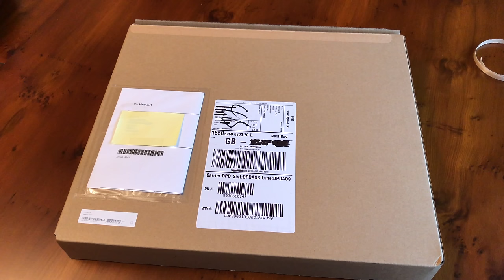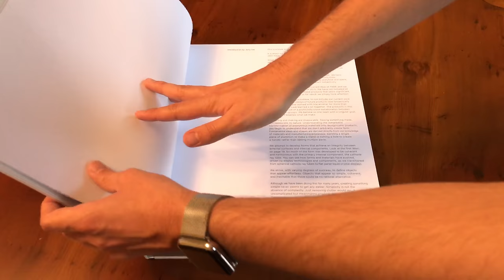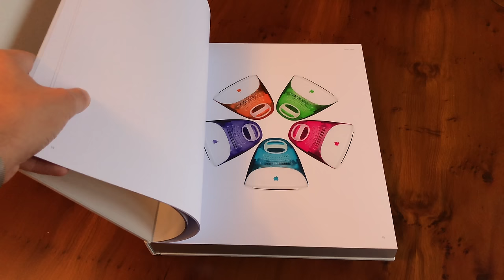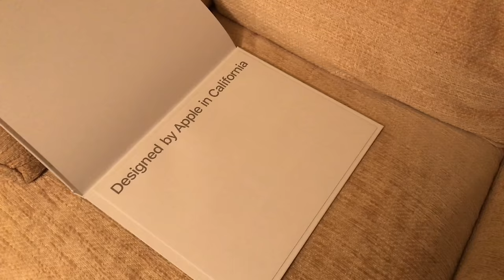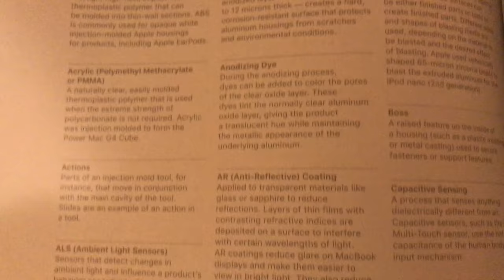Unboxing: Designed By Apple In California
Today I'm unboxing Apple's new design book; 'Designed by Apple In California'.

From MacRumors.com:
"Apple developed the book over an eight-year period, paying close attention to its own design and look. Because of this, the linen-bound, hardcover book is printed on specially milled, custom-dyed paper with gilded matte silver edges, using eight color separations and low-ghost ink. It will be published by Apple itself, and only be available to purchase from the Cupertino company."